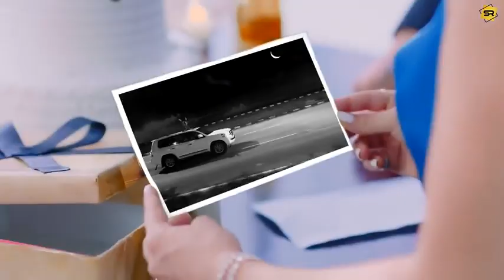ao pas to batho bolo kya bat hoi